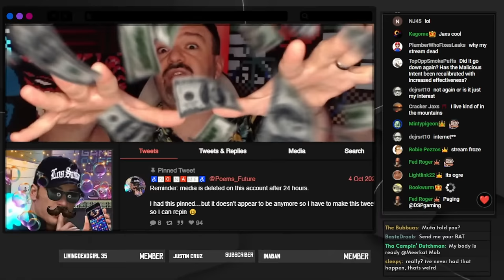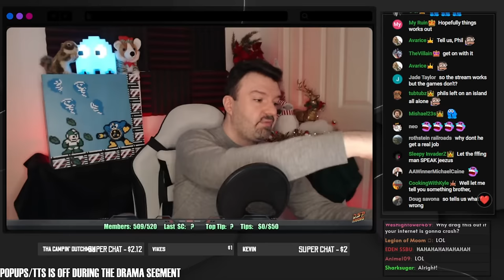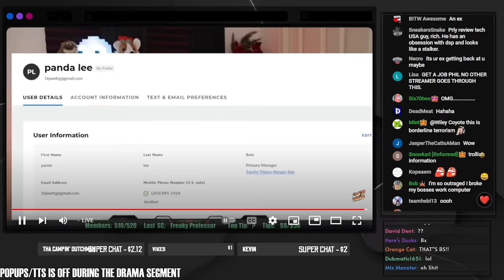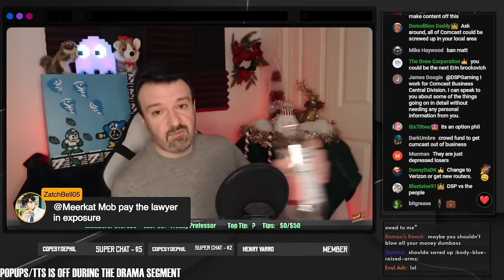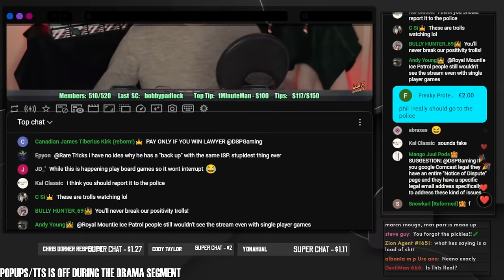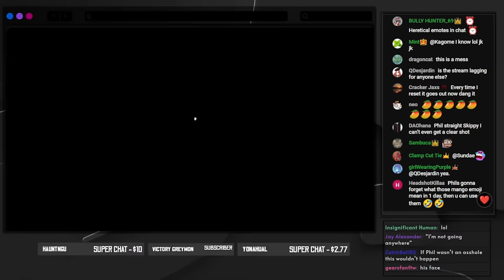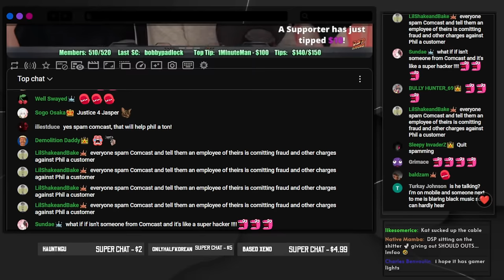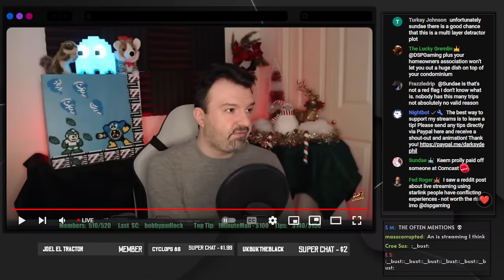The Comcast Inside Jahb || A Level One Experience #18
0:00 intro @snortwave
6:17 Drama Catchup (Context for later)
30:25 MEGA DRAMA PRESTREAM
2:38:39 DSP Buffers & We chat
3:01:40 Reading funny Google Reviews for DSP